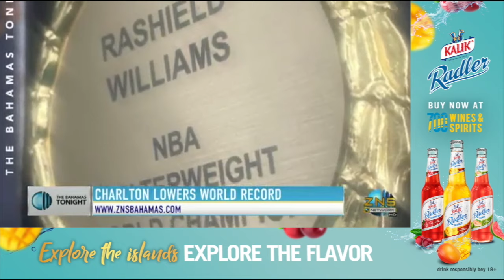Rashield Williams Wins NBA Boxing Title